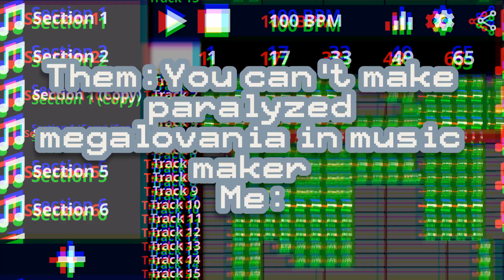Paralyzed megalovania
Sorry for the theme not being that good
I had to make it in music creator because my laptop broke (it will get repaired soon don't worry)

Hope you still enjoyed my theme